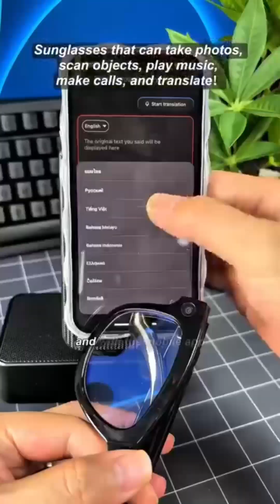Bluetooth smart glasses with AI assistant chatGPT real time translation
Bluetooth smart glasses with AI assistant chatGPT real time translation, take photos, video recording, anti blue light, answer calling, music play.